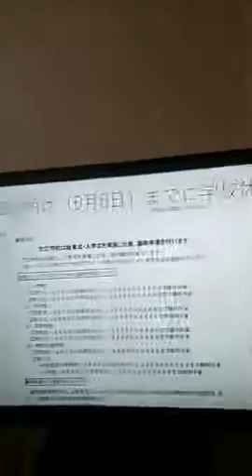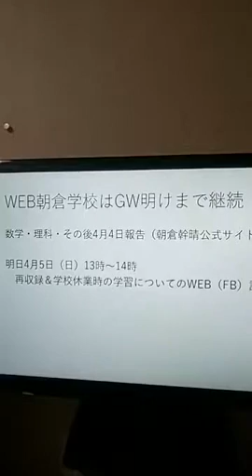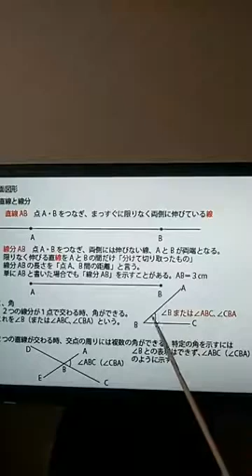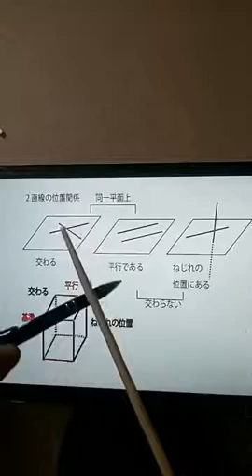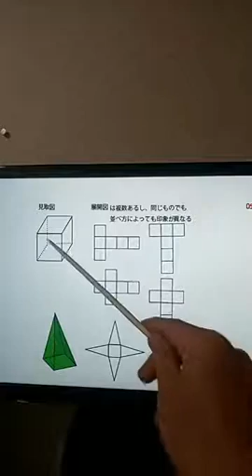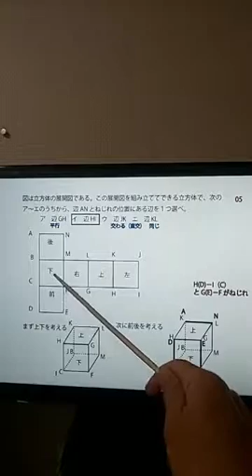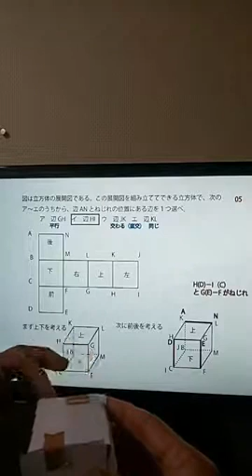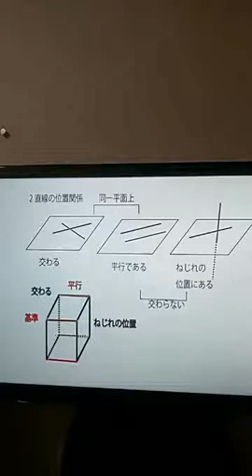「空間での直線や面の関係」WEB朝倉学校（数学）2020年4月4日 朝倉幹晴（船橋市議・予備校講師）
休校中の皆さんにお送りするWEB授業。　朝倉幹晴（船橋市議・予備校講師）　WEB授業　WEB朝倉学校　数学　平行　交わる　ねじれの位置　展開図